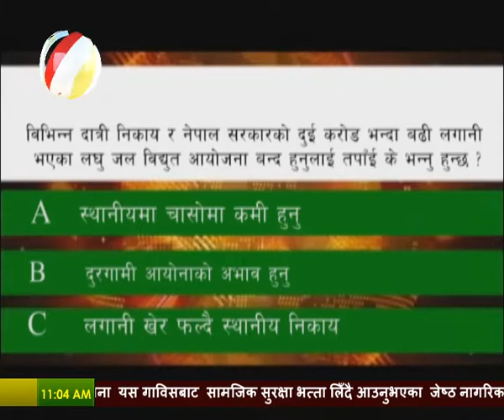kaligandaki news 5 pm by shanti subedi